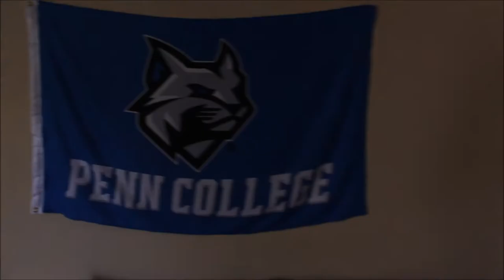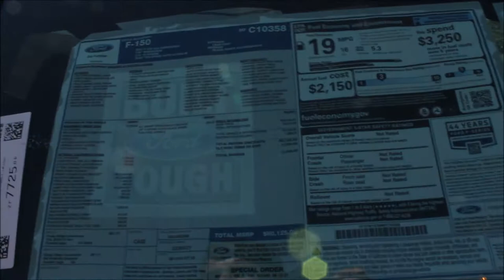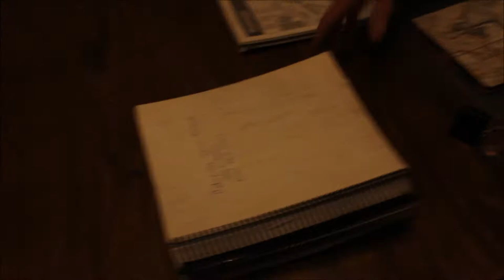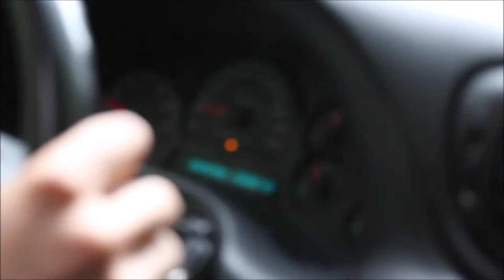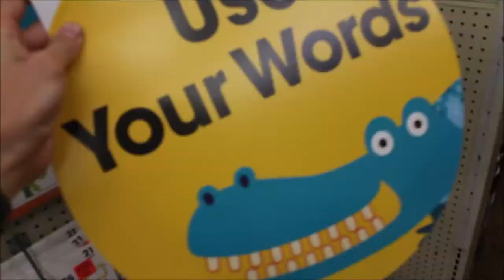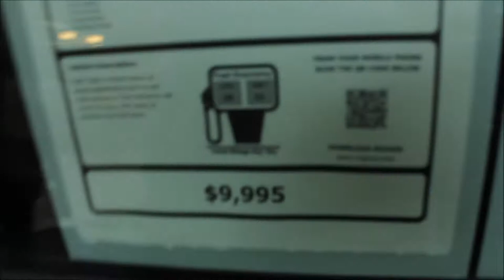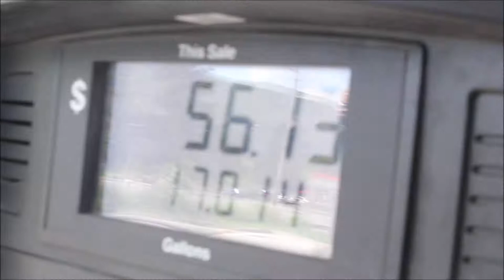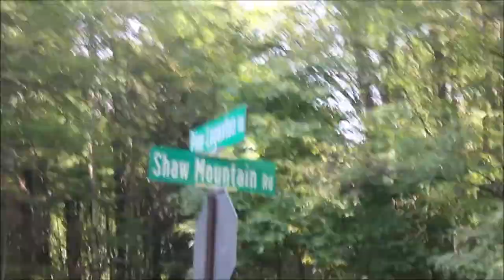Checking Out The Lock Haven Boat Races and More!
It's Labor Day Weekend and the boys and I are spending it up in Williamsport! In this video, we go to Lock Haven to check out the boat races, and then do some offroading, among other things.